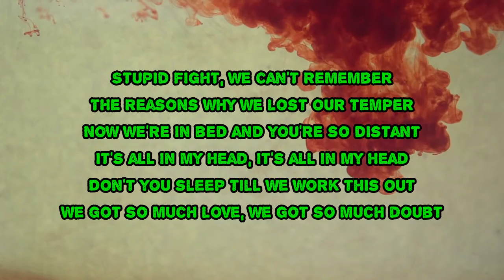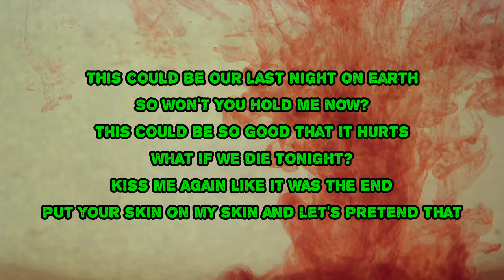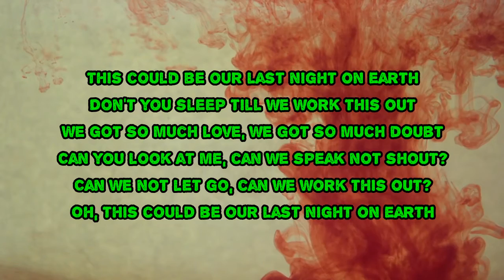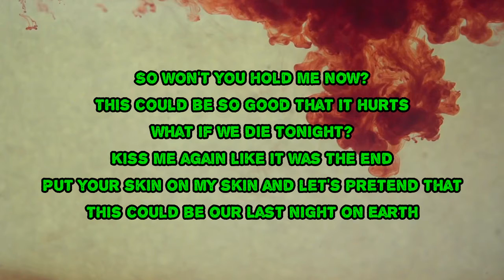Paloma Faith - Last Night on Earth (Lyrics)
Last Night on Earth by Paloma Faith
Album: Infinite Things

Last Night on Earth Lyrics:

Stupid fight, we can't remember
The reasons why we lost our temper
Now we're in bed and you're so distant
It's all in my head, it's all in my head
Don't you sleep 'til we work this out
We got so much love, we got so much doubt
This could be our last night on earth
So won't you hold me now?
This could be so good that it hurts
What if we die tonight?
Kiss me again like it was the end
Put your skin on my skin and let's pretend that
The things we said, we didn't mean it
So we should forget the shouting and screaming
Let's talk about it, let's talk about it
Can you look at me, can we speak not shout?
Can we not let go, can we work this out?
Oh, this could be our last night on earth

Last Night on Earth
#​InfiniteThings